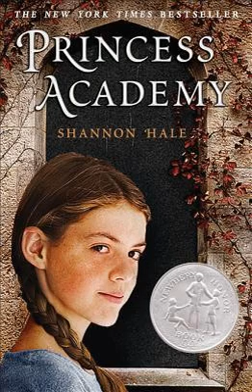Princess Academy (Princess Academy, #1) Ambience Soundscape | Reading Music